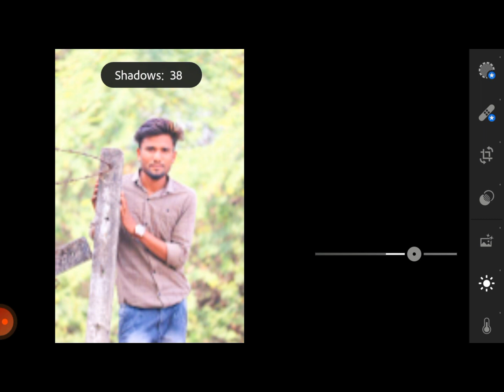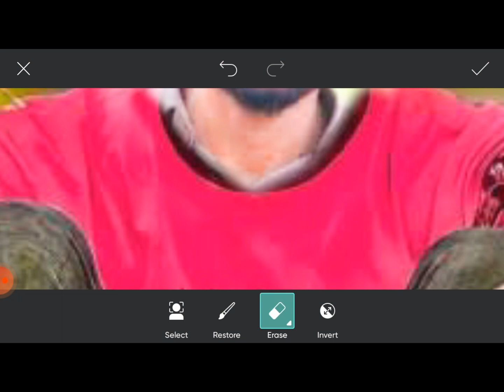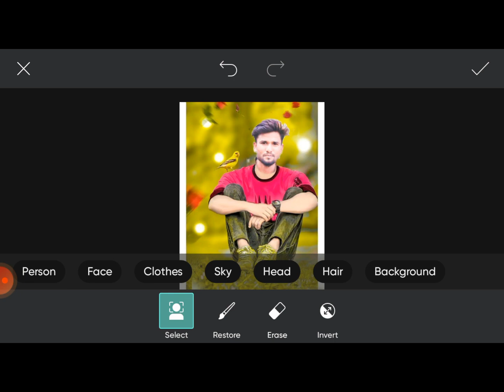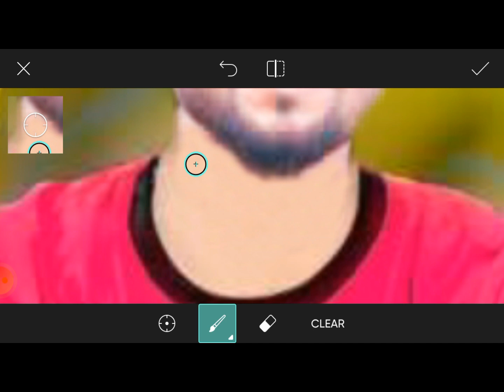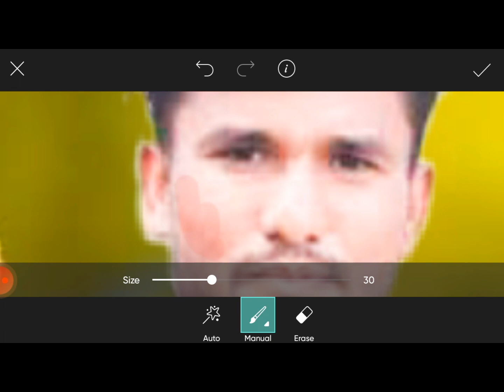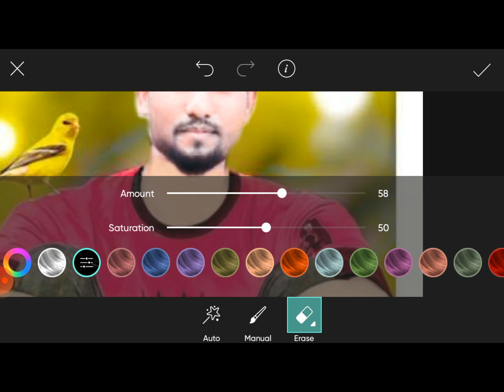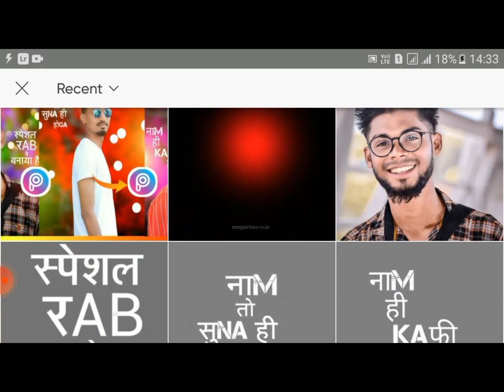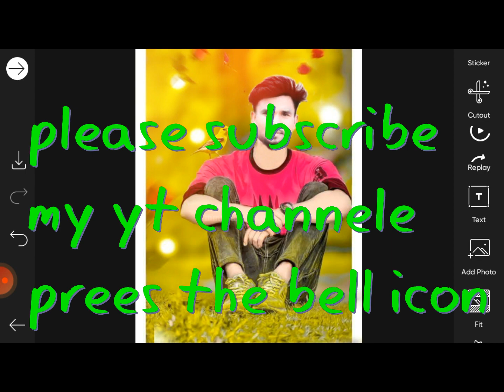HOW TO ADD FACE ON STYLISH MEN BACKGROUND || PICSART PHOTO EDITING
HELLO FRAIENDS THIS VIDEO WAS VERY AMAZING I HOPE YOU ARE LIKED THIS VIDEO